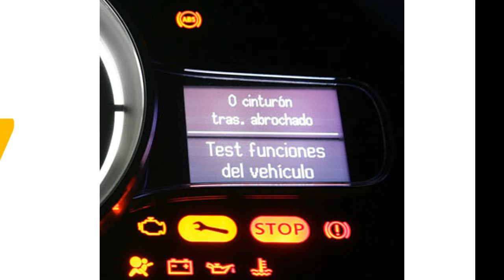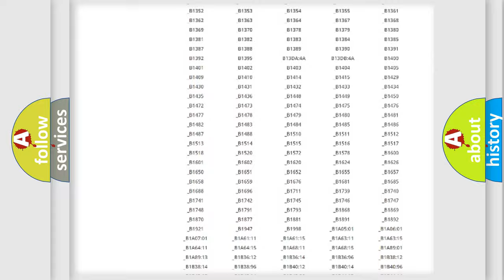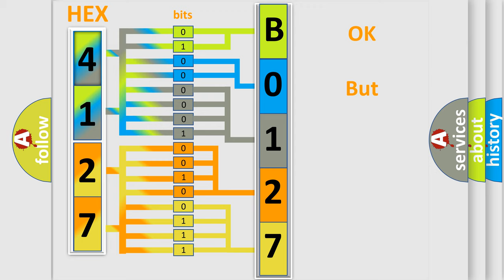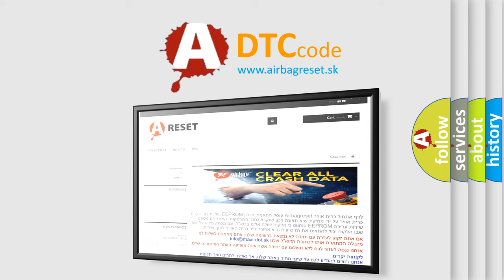DTC Jeep B0127 Short Explanation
Contents:
0:21 Basic DTC analysis according to OBD2 protocol standard.
1:48 Insight into programming
2:58 A diagnostically understandable description of the Diagnostic Trouble Code
3:05 Basic error definition

Make
Jeep
Code
B0127
Definition
Swop Crash Data - No Subtype Information
Description
When powered, the Occupant Restraint Controller ORC performs an internal self test The repair of this fault condition does not involve any external circuitry and centers on verifying the integrity of the modules internal circuitry and software validity
Cause
 lower then p higher then Occupant Restraint Controller Orc lower then  or p higher then